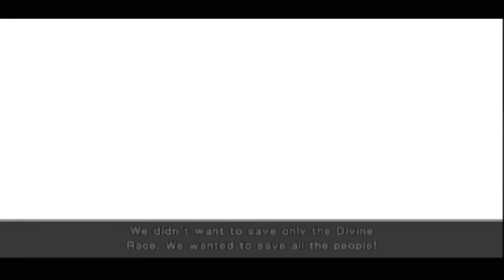Arc Rise Fantasia Walkthrough Part 26: Memories, Resistance, Boss: Callisto